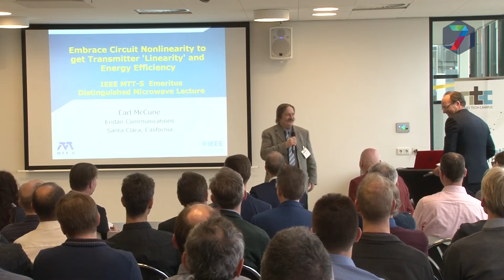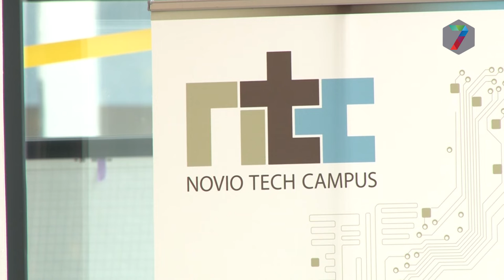Nijmegen loopt voorop in ontwikkeling radiofrequent gebied